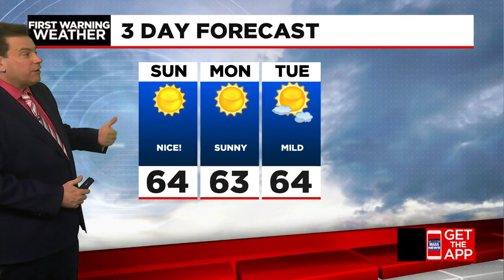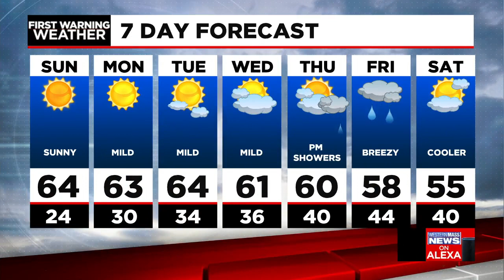Saturday evening news update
In this update, the Bay State prepares to enter Step 1 of Phase 4 of the state's reopening plan Monday, but over 29 organizations are now asking Governor Charlie Baker to delay the move. Over in Longmeadow, the police department joined forces today with Fleet Feet Longmeadow for a Stuff-the-Cruiser event that offered used and new sneakers along with new socks from the Center for Human Development. First Warning Meteorologist Don Maher says to expect the spring-like weather to be sticking around for a while.